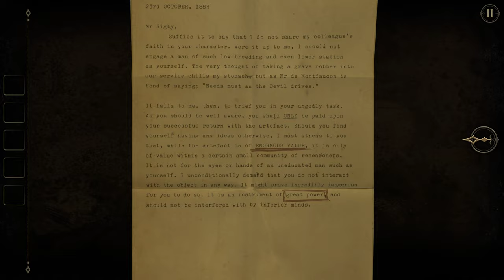The Room Two (2016): Chapter 1: The Crypt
This is the next part of "The Room" game. The mission is simple: open the box. It seems to be a simple task, but still it is not that easy as it seems to be. Let's see what the first chapter brings...

An ancient chamber deep underground hides many secrets for the curious mind.

CPU: Intel i7 3770
RAM: 16 GB
Video card: MSI GeForce GTX 1080, 8GB GDDR5X
Joystick: Thrustmaster USB Joystick
Wheel: Thrustmaster T150